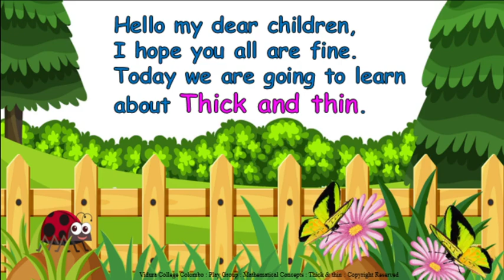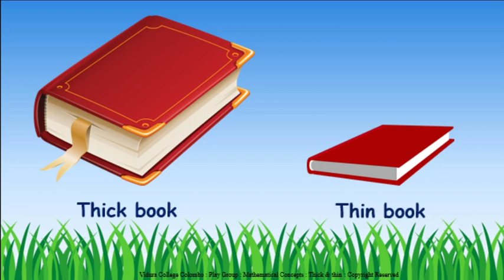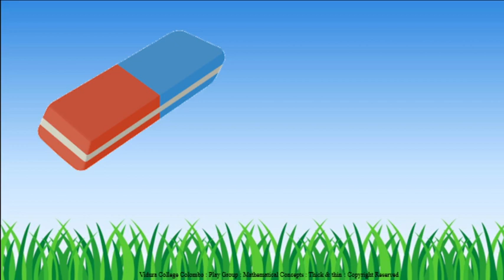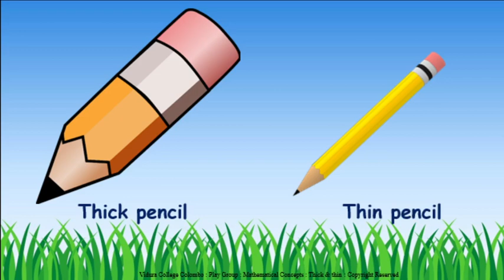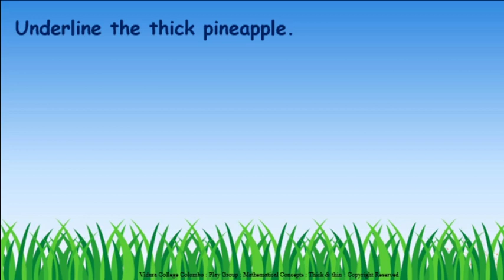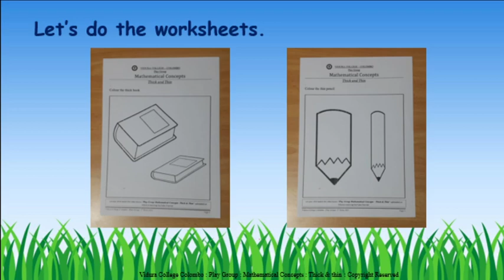Play Group Mathematical Concepts Thick & Thin